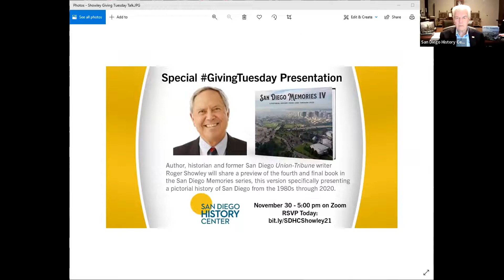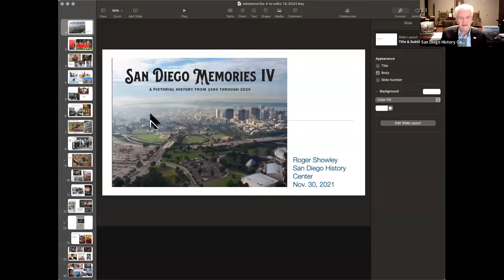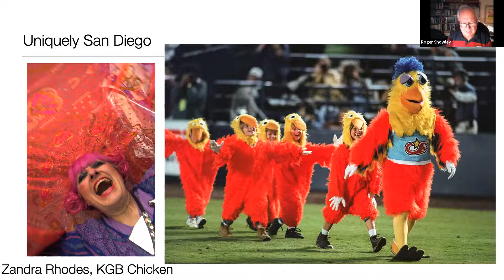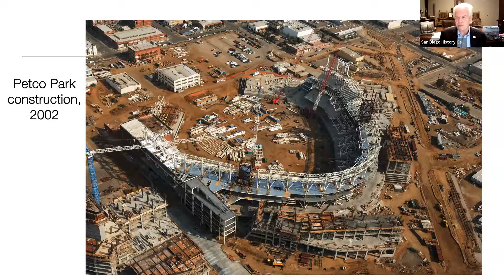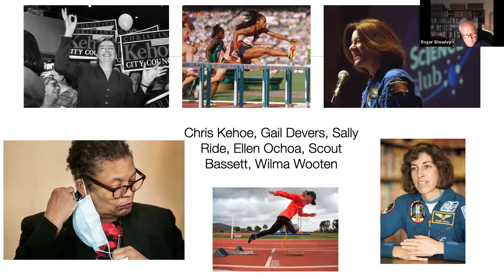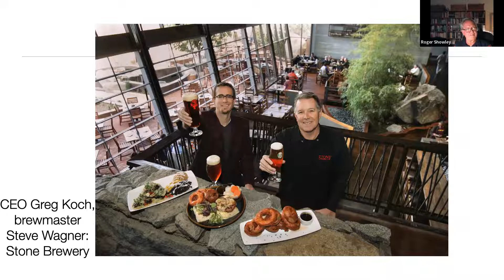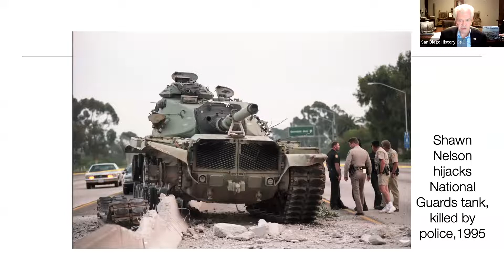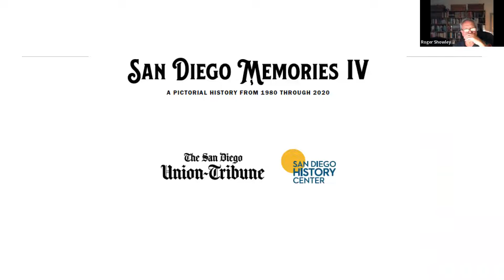2021 GivingTuesday Presentation Book Review with Roger Showley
As part of the San Diego History Center’s GIVINGTUESDAY presentation, Roger Showley, author, historian and former San Diego Union Tribune writer revealed some of the key moments in this period of our region’s extraordinary growth and development in photos, historic moments and newspaper front pages roll.